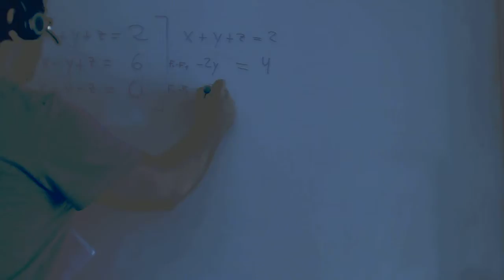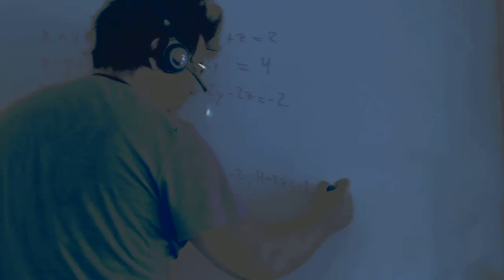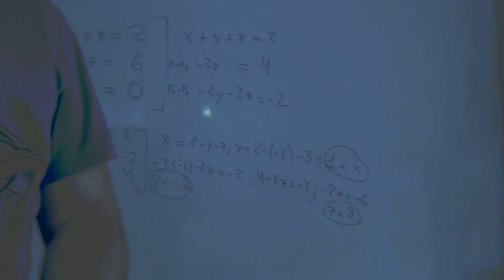Ejercicios de sistemas de ecuaciones resueltos Gauss Academia Usero Estepona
Ejercicios de sistemas de ecuaciones resueltos Gauss
Academia Usero en Estepona, el centro de formación con más vídeos en Internet del Mundo presenta: Ejercicios de sistemas de ecuaciones resueltos Gauss